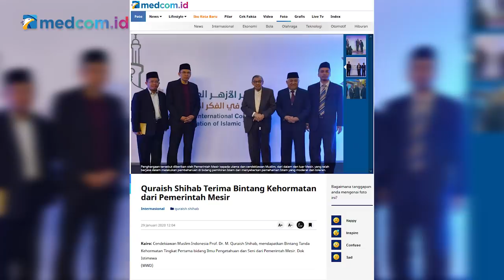Jangan Bentur-Benturkan Agama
Sosok yang satu ini belum lama menerima penghargaan bintang tanda kehormatan pertama di bidang ilmu pengetahuan dan seni dari Pemerintahan Mesir yang diselenggarakan oleh Universitas Al-Azhar Kairo, Mesir. Ya, ia adalah Prof. Dr. Quraish Shihab.

Quraish Shihab juga dikenal sebagai tokoh yang selalu memberikan pencerahan akan makna toleransi antar umat beragama ditengah polemik intoleransi yang cukup sering terjadi di beberapa daerah di negeri ini.

Lantas apa sejatinya makna toleransi beragama itu? Ihwal cukup banyak masyarakat kita yang kurang memahami sehingga sering menimbulkan perselisihan antar umat beragama. Lalu juga apa yang dimaksud pembaharuan pemikiran islam selanjutnya?

Semua akan dikupas dalam wawancara khusus pada program Newsmaker medcom.id bersama Direktur Pemberitaan medcom.id Abdul Kohar dan Prof. Dr. Quraish Shihab.